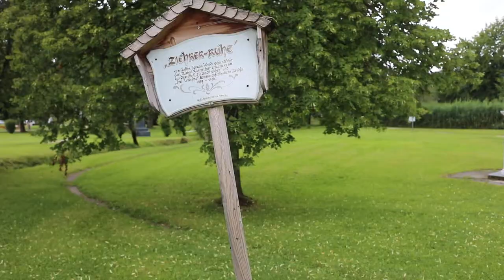The Tao of Nature and Fine Art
Artifications takes a foundational look at art on the shores of Lake Mondsee in Austria. Roland Ramos discusses the oldest art ever found in caves, to the contemporary work of artists who endeavor to create nature in a contemporary setting. This video also examines some of the public art pieces found around the the Village of Mondsee and its Lake.